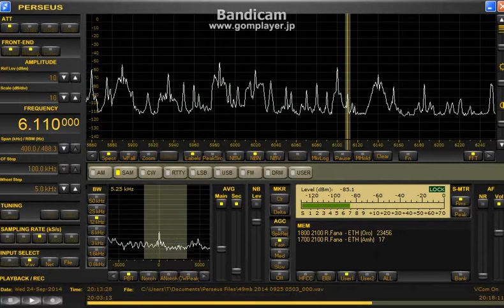49mb African stations +Serbia / Sep.24,2014